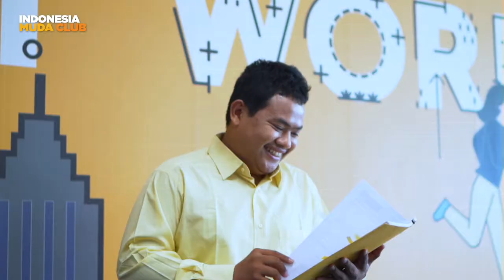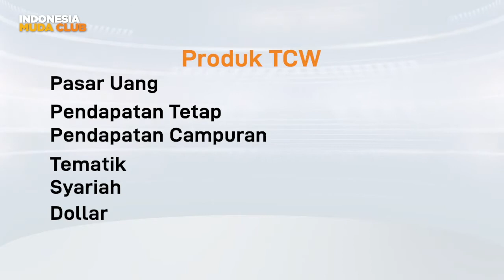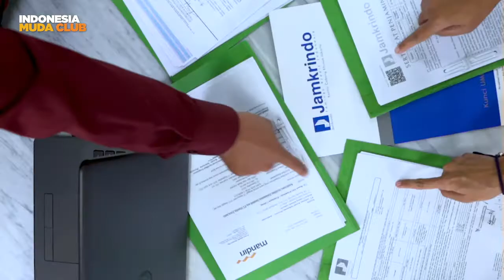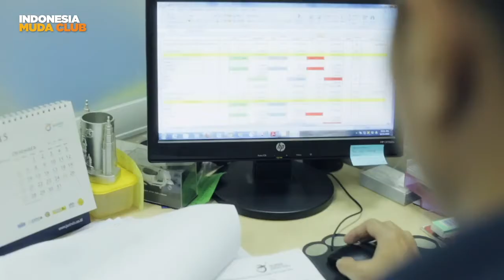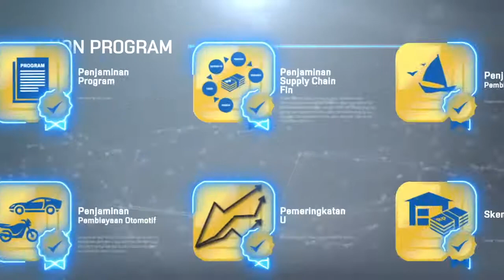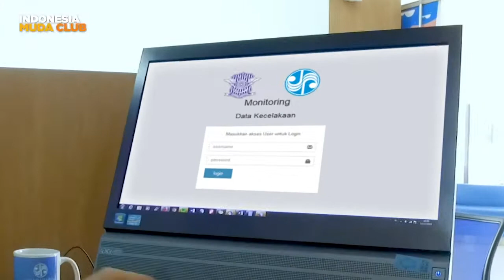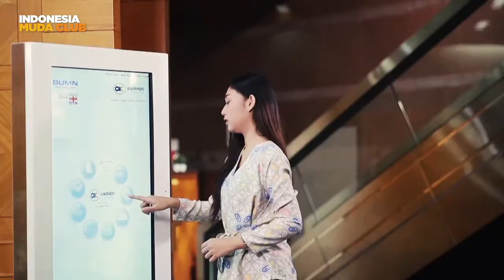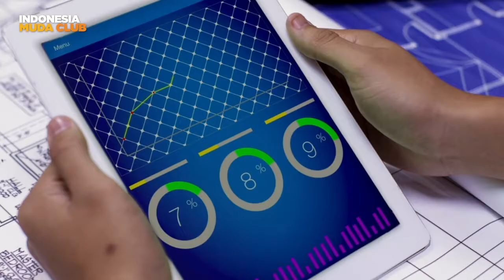Asuransi Jasindo - Kerennya Produk Holding BUMN Jasa Asuransi dan Penjaminan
Banyak sekali kutipan penting dan berfaedah pada Indonesia Muda Club kali ini loh Sob ! BUMN bikin kita melek bahwa yang namanya asuransi itu adalah proteksi, bukan lagi investasi dan itu penting banget Sob ! Simak obrolan santai tapi sarat konten, Kementerian BUMN yang diwakili oleh Arya Sinulingga bersama Direktur Pengembangan Bisnis Asuransi Jasindo Diwe Novara dan Direktur dan para Direktur dari holding BUMNJasaAsuransi.

Obrolan menarik ini membahas mulai dari produk terbaik dari IFG dan Bahana serta intip sedikit tentang profil IFG Life, ngobrol asik tentang penjaminan barenag Jamkrindo, produk milenialnya Jasindo, cekatannya pelayanan dari Jasa Raharja, sampai peran Askrindo dalam pemulihan ekonomi nasional.